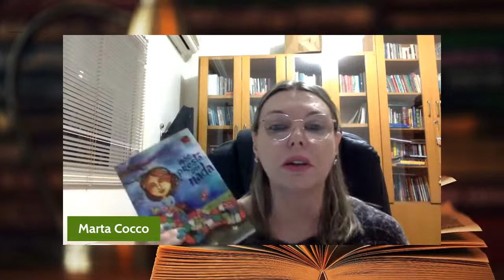Encontro de Escritores | Terceiro Dia - Literamato